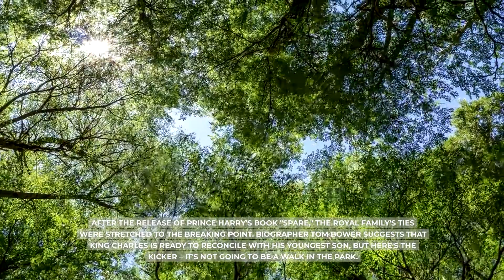OMG! Puppet Harry CALLS King Charles To End His 'Painful and Traumatic' Feud & Take Him HOME BACK.